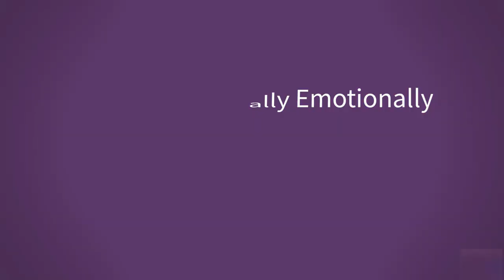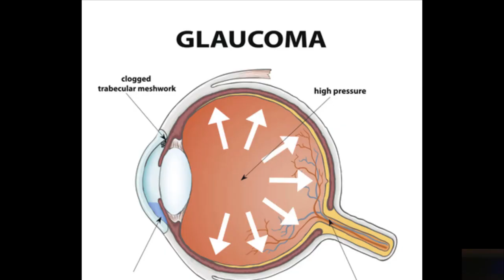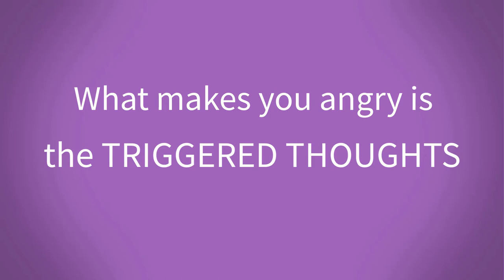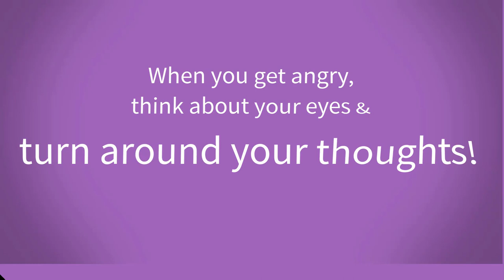How Anger Affects Your Eyesight & 4 Ways to Cope (Holistic Eye Care)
Did you know your angry feeling affects your eyesight? A lot!

Dr. Mimi, a Natural Vision Coach and Natural Health Doctor, talks about how anger – temporary, constant or repressed - affects your eyesight. You also learn the true source of anger and 4 ways to cope with anger.

Hope you enjoy the information provided in this video!